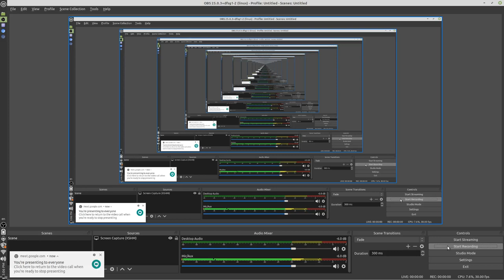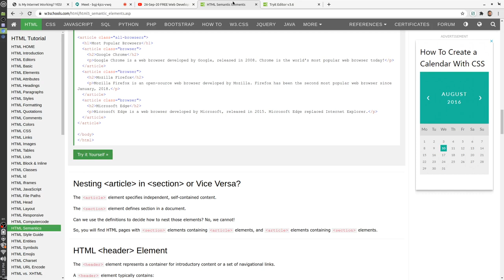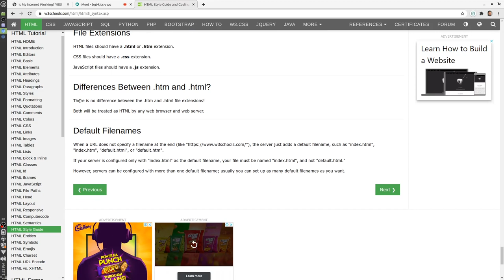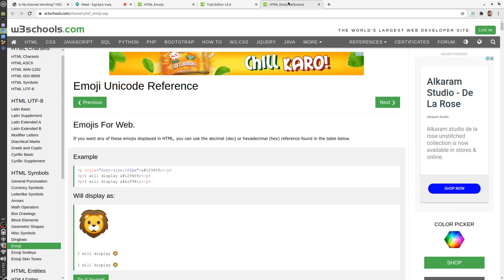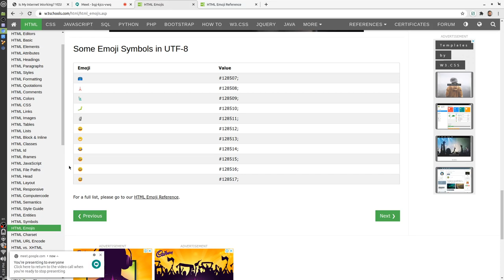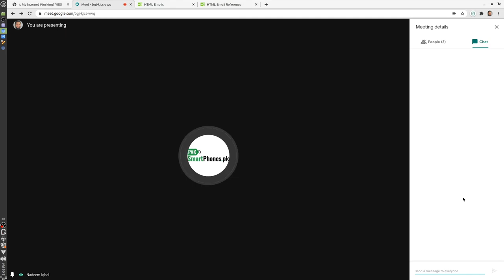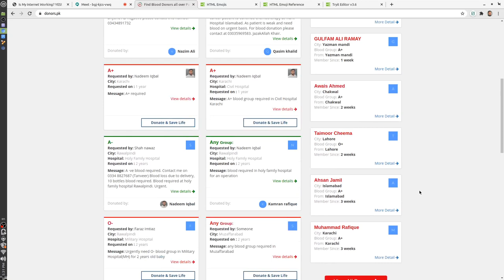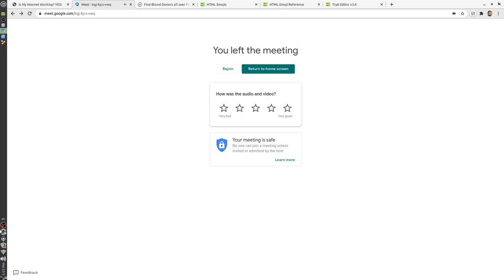03-Oct-20 FREE Web Development session مفت جالے بُننا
FREE Web Development session. مفت جالے بُننا۔

Timestamp
00:00 Intro in English
00:07:25 HTML Computer Code Elements
00:56:26 Sir Nadeem Iqbal (SNI, a senior web developer) entry
01:02:18 SNI started
01:05:25 SNI intro
01:24:18 SNI first interaction with programming
01:50:30 Question: Do thieves are good programmer?
01:55:02 SNI project
02:11:08 Open Source donors.pk?
02:25:50 SNI Student teacher portal
02:26:25 Suggestion from SNI for new freelancers
02:34:45 Suggest us session timing

یہ ہفتہ وار پروگرام ہفتے والےدن پاکستانی وقت (جی ایم ٹی +5) تین سے چھ ہوتا ہے۔ آپ اس ربط کے ذریعے لائیو سیشن میں شامل ہو سکتے ہیں۔

FREE Web Development sessions weekly 3 PM to 6 PM (Pakistan standard time GMT+5).